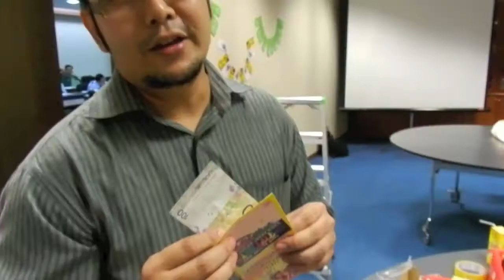UCAPAN RAYA WARGA BTM 2013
Video sempena Majlis Jamuan Hari Raya Bahagian Pengurusan Teknologi Maklumat dan Komunikasi JPN, Putrajaya.